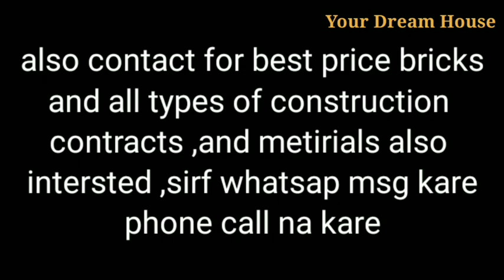4Bedrooms, 2Kitchens,2Washrooms,1Car Porch Kothi Sale in Corner || Beautiful Corner Kothi Design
4Bedrooms, 2Kitchens,2Washrooms,1Car Porch Kothi Sale in Corner || Beautiful Corner Kothi Design ||

About This Property video

75 Gaj, Total construction Area
160SQ feetDouble Story,
Price 28Lakh, 22×30 ,

1st floor fully ventilaed balcony
2internal wire of inverter and cable
seprate meters...
steel railings..
Fully marble floor..
fancy sanitary fittings
wooden cupboards...
with mandir Rooms

Total-
4 bedrooms,
2 Kitchen,
2 washrooms,
2 Store,
puja room
1Car Porch

Location
Kartar chowk,
Ludhiana City,
Punjab